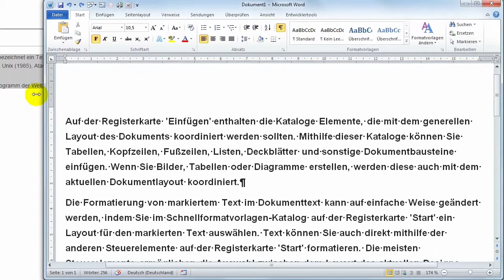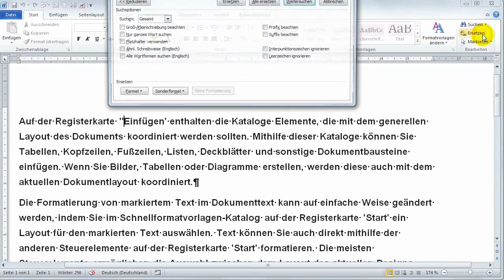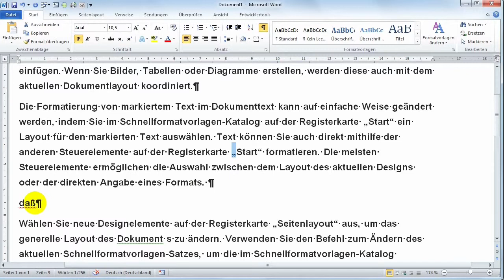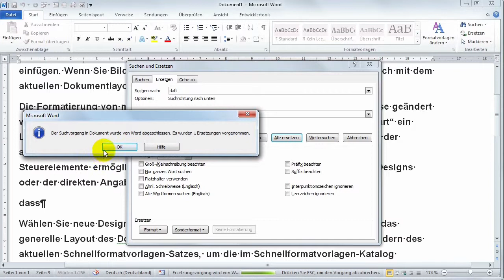29 Word Ersetzen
Hier wird die Funktion "Ersetzen" beschrieben. Der Vorteil hierbei ist, mehrere Ersetzungen in einem größeren Text gleichzeitig vornehmen zu können.